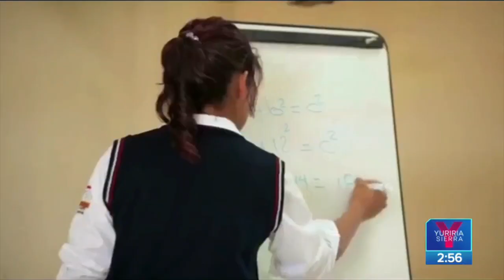Campeche no regresará a clases presenciales pese a estar en semáforo verde | Yuriria Sierra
Campeche es el primer estado en llegar al semáforo verde en todo el país, pese a ello no habrá clases presenciales. ¿Cómo se vive la nueva normalidad en la entidad?